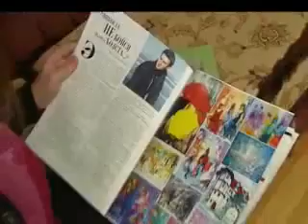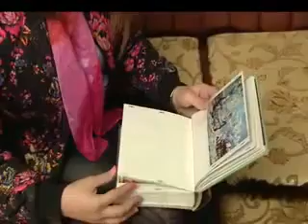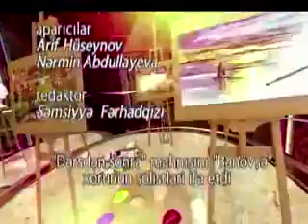AzTV MK Dersden Sonra Şüvəlan 28.02.2015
Dərsdən Sonra verilişi Azərbaycan Televiziyasının Mədəniyyət kanalında bazar günləri yayımlanır. Ssenari müəllifi - Gülayə Xəlilova, Rejissor - Üzeyir Hacıyev, Aparıcılar - Arif Hüseynov (xalq rəssamı ) və Nərmin Abdullayeva (rəssam, modelyer, pedaqoq).